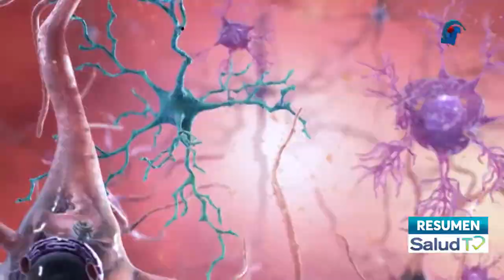🧠 Alzhéimer: Etapas y Prevención 🩺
¿Qué causa el Alzheimer?
¿Existe una cura para el Alzheimer?
¿Es posible prevenir el Alzheimer?

Nuestros Expertos responden todas tus dudas